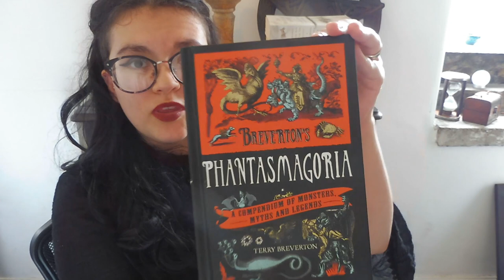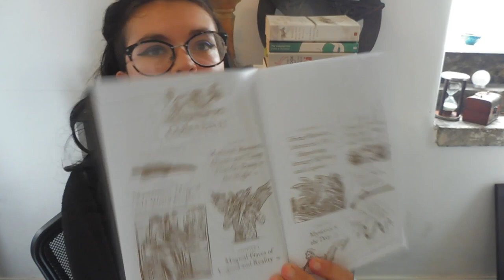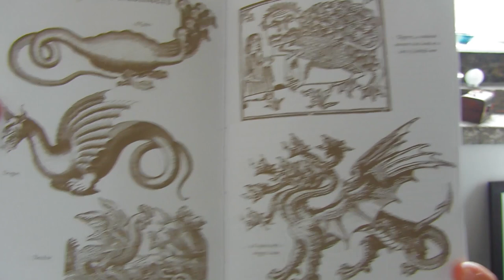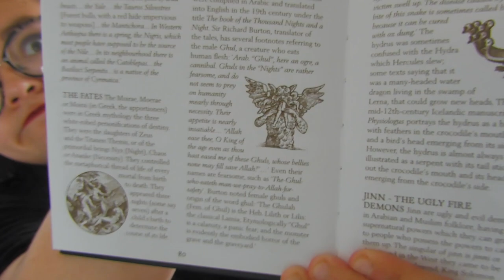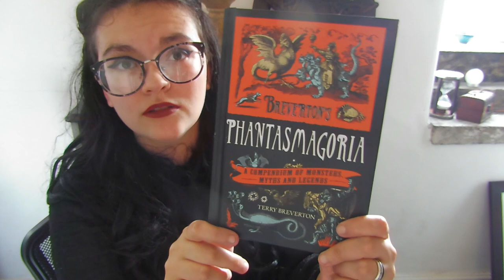Witch Reviews 'Breverton's Phantasmagoria'